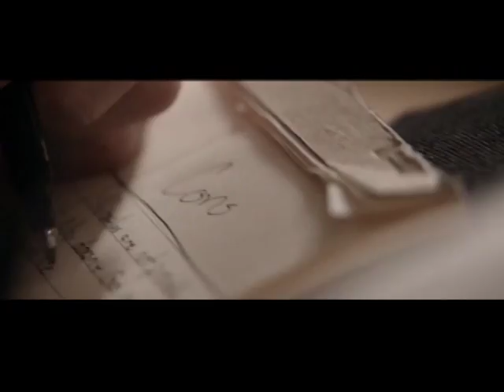Boas Novas no AR - Ygor Siqueira Em defesa de Cristo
25/08/2017

O Boas Novas no Ar de hoje recebeu Ygor Siqueira para falar sobre o filme "Em defesa de Cristo".

Mídias Sociais